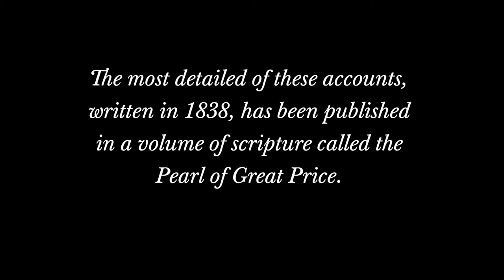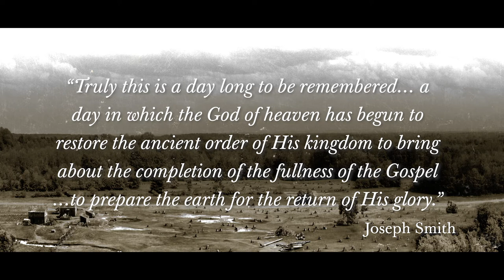Ask of God: Joseph Smith's First Vision | Faith To Act | Hear Him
All year long, millions search for Jesus Christ but struggle to feel His influence. You can help them hear His voice and feel His love by sharing how you HearHim.

Sharing your experiences will strengthen His influence in your life, that His joy will “remain in you, and that your joy might be full” (John 15:11).

Use these prompts to reflect and share how you hear Him:
● How do you hear Him?
● What verses of scripture help you hear Him?
● How does prayer help you hear Him?
● How do you tell the difference between your own thoughts and the voice of Jesus Christ?